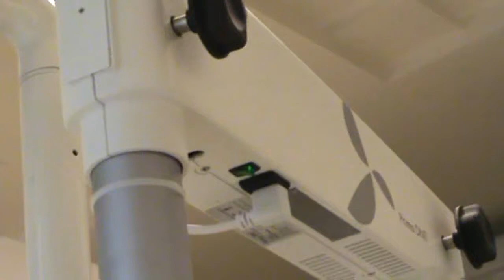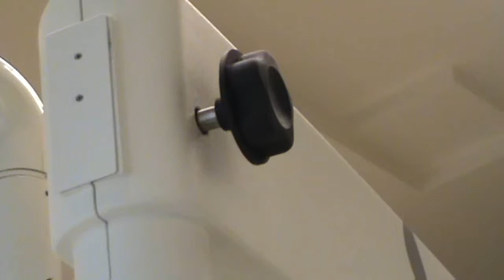Labomed, mikroszkóp bemutató - Since78 dental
Labomed, mikroszkóp bemutatása referencia rendelőnkben.